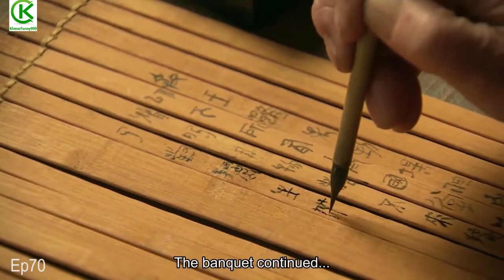សង្រ្គាមរាជវង្សឈូ និងហាន ភាគ 70